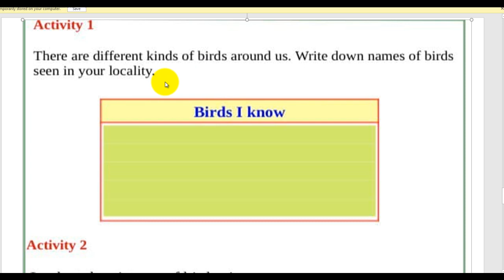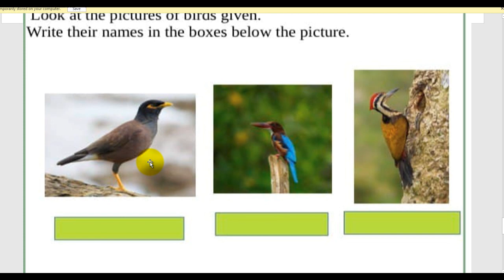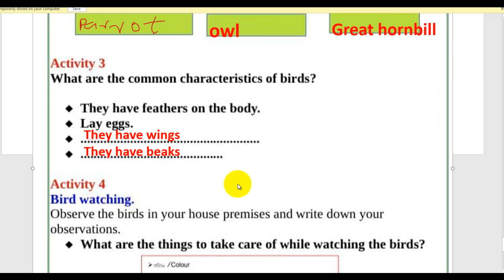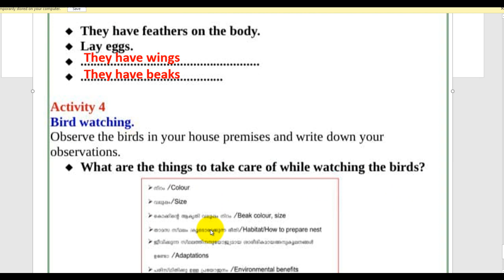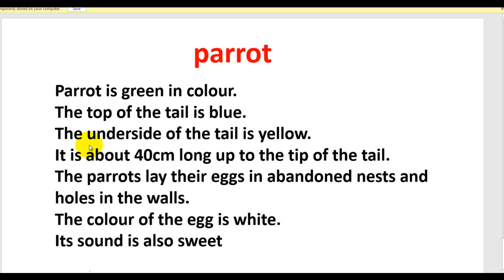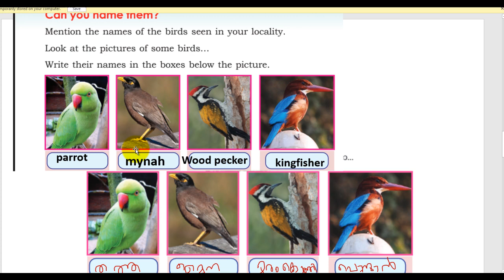class 4 school worksheet evs october 25 std 4 today SCHOOL WORKSHEET ABOUT BIRD